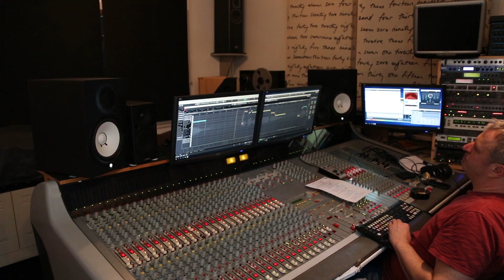Christian Stern ⭕ Der Ewige Kreis - Der König Der Löwen (Making Of)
► Title: Circle of Life - Children's Cartoon All-Stars
► Songwriter: Tim Rice, Elton John
► Licensed to YouTube by: The Orchard Music (im Auftrag von Big Eye Music), UMPI

▬ 🎬 FILMPRODUKTION ▬▬▬
► Videoproduktion: Star Management & Weiss Media Production

► Änderungen am Quellmaterial (Schnitt- und Farbanpassung) wurden vorgenommen